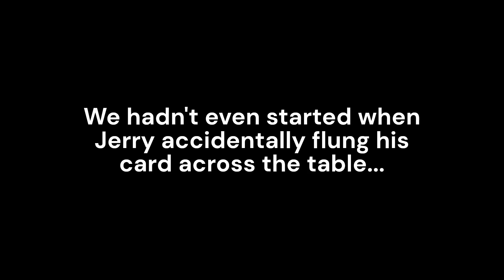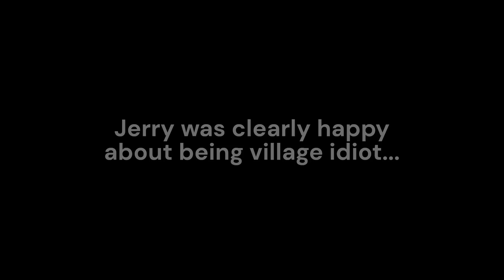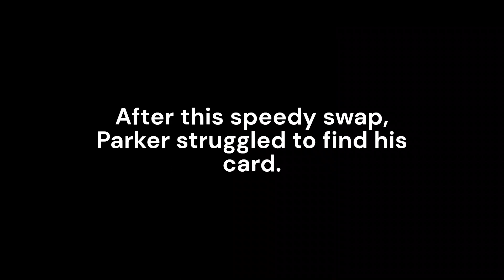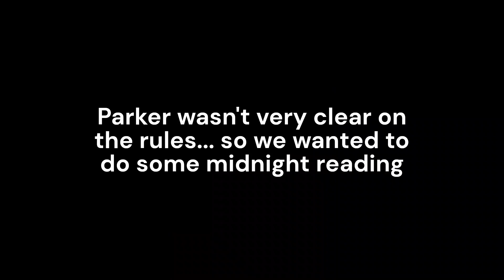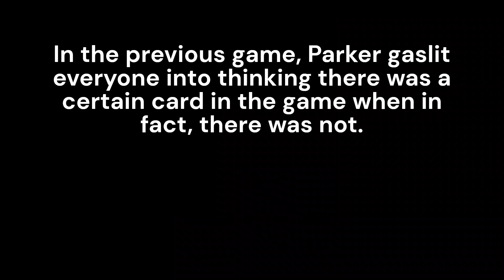Best of One Night Werewolf | From Code Red Game Night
Code Red tries their hand at the popular party game "One Night Werewolf" at July's GAME NIGHT. Mistakes were made, pandemonium ensued. We hope you enjoy this collection of our favorite moments.

Want to come play with us? Game night is the last Tuesday of every month!
Byron Center High School room 515 (Use East Door)